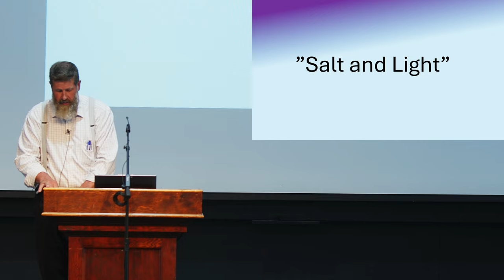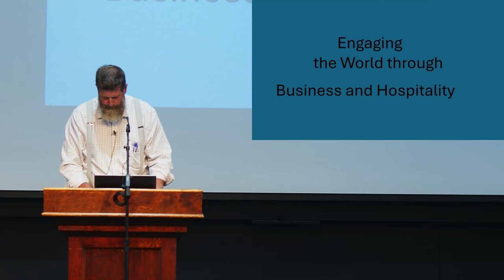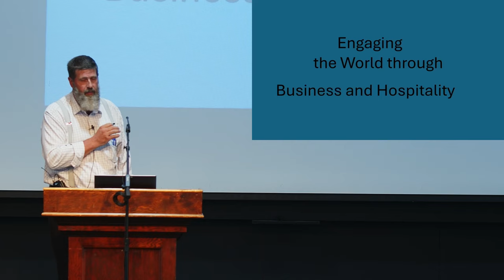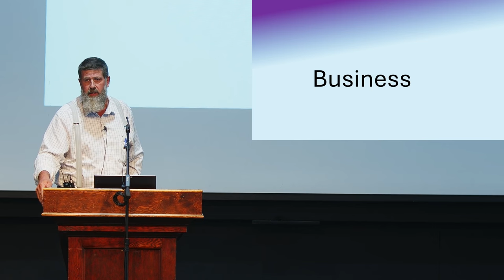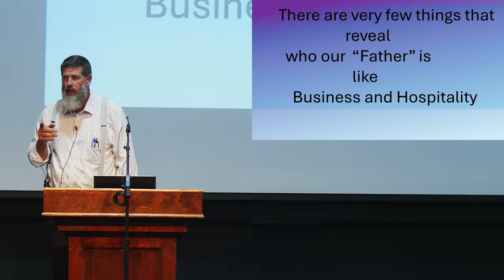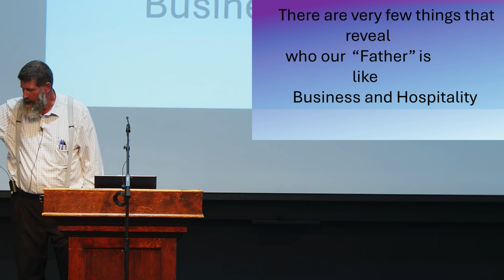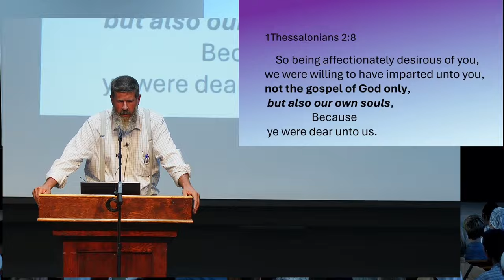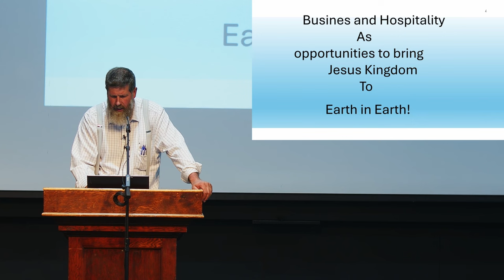"Salt and Light: Engaging the World Through Hospitality and Business" by Leo Eby | KFW 2024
Jesus is building a spiritual kingdom on earth in earthen vessels sanctified for the Master’s use with none other than resurrected, crucified flesh! His kingdom doesn’t exist in a vacuum, but in flesh and blood, in a world groaning and broken by sin.

"So being affectionately desirous of you, we were willing to have imparted unto you, not the gospel of God only, but also our own souls, because ye were dear unto us." -1 Thessalonians 2:8

Does it matter if we share, or do not share, our souls and emotions in sharing of the Gospel? Just how far do we go in sharing our souls and emotions and resources? How does this verse challenge me and all of us in areas of business and hospitality to share our souls, emotions, and resources, along with the Gospel of the kingdom?